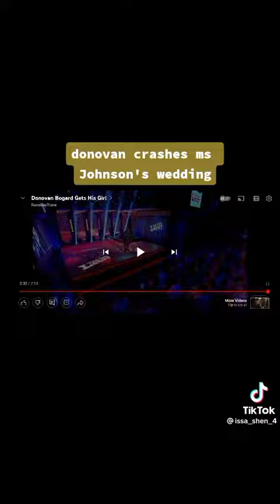July 28, 2022